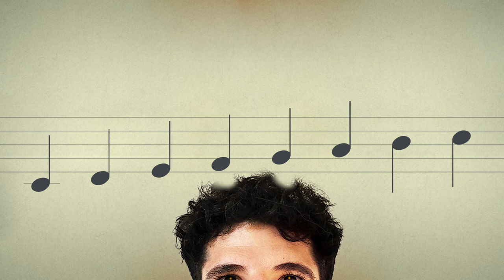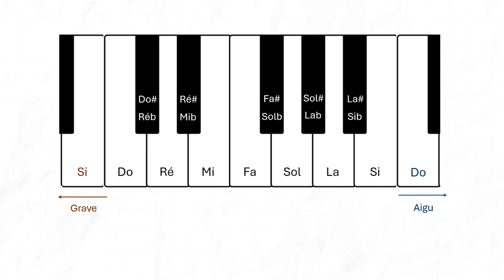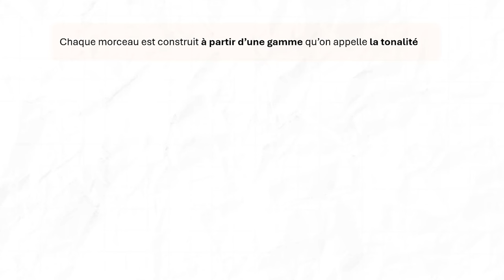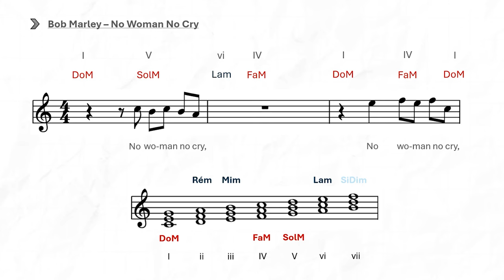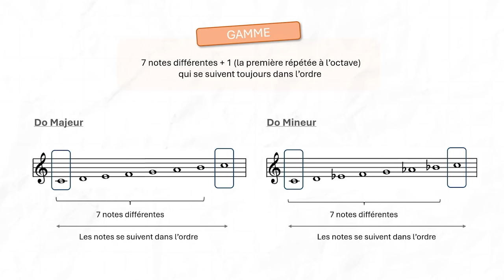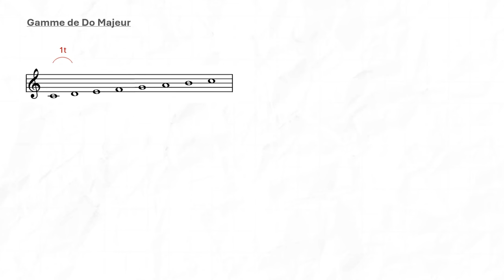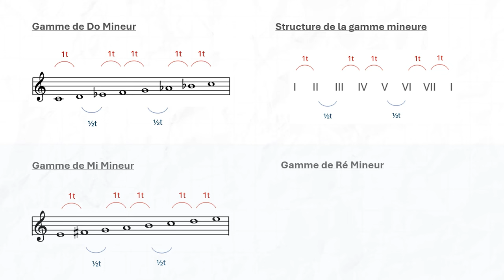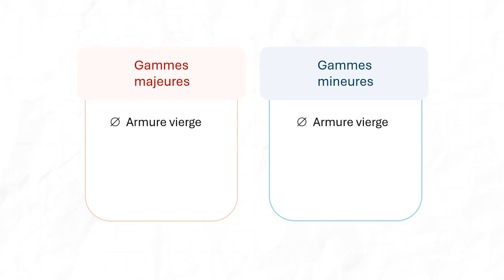13 minutes pour comprendre LES GAMMES en musique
►🎬 Qu’est ce qu’une gamme en musique ? A quoi ça sert concrètement ? Gamme majeure, gamme mineure… Qu’est ce que ça veut dire exactement et quelle est la différence entre les deux ?

Sommaire :
00:00 - Introduction
01:19 - I / C'est quoi une gamme ?
03:41 - II / A quoi servent les gammes ?
05:57 - III / Théorie de la gamme
06:09 - Définition théorique de la gamme
06:43 - Gamme majeure vs gamme mineure
11:51 - Gammes avec armure vierge, dièses, et bémols
12:24 - Conclusion

►🎹 Visitez le BLOG Des centaines d'articles et de vidéos pour rendre la composition, mais aussi le solfège et l'harmonie accessibles à tous